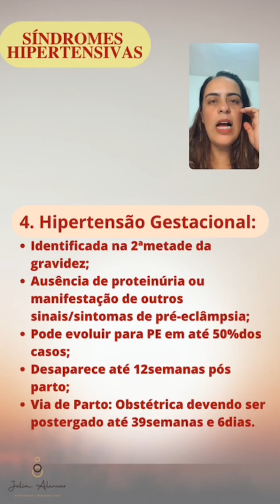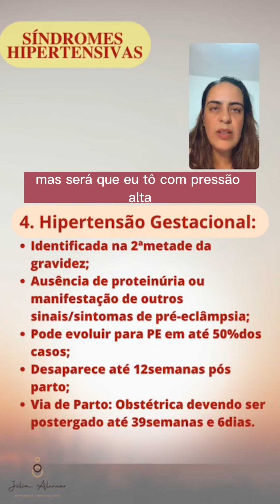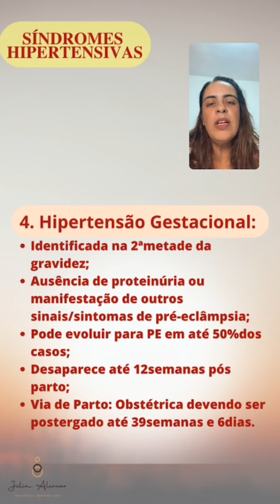O Que é Hipertensão Gestacional e como ela afeta a saúde das mulheres?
Olá, pessoal! Bem-vindos de volta ao nosso canal. Hoje vamos abordar um assunto muito importante e relevante para as futuras mamães: a hipertensão gestacional. Durante a gravidez, é fundamental estar ciente dos riscos e complicações que podem surgir, e a hipertensão gestacional é uma delas. Vamos entender o que é, quais são os sintomas, as causas e como podemos prevenir e tratar essa condição. Então, fiquem ligados e vamos começar!

A hipertensão gestacional é uma condição caracterizada por um aumento da pressão arterial durante a gravidez. Ela geralmente ocorre após a 20ª semana de gestação e pode afetar cerca de 5 a 10% das gestantes. É importante ressaltar que a hipertensão gestacional é diferente da hipertensão pré-existente, que já estava presente antes da gravidez.
Essa condição pode ser perigosa tanto para a mãe quanto para o bebê, podendo levar a complicações como pré-eclâmpsia, restrição de crescimento fetal e parto prematuro.

As causas exatas da hipertensão gestacional ainda não são totalmente conhecidas. No entanto, alguns fatores de risco podem aumentar a probabilidade de desenvolvê-la, tais como histórico familiar de hipertensão, idade avançada da mãe, obesidade, gravidez múltipla, entre outros. É essencial realizar um pré-natal adequado para monitorar a pressão arterial e identificar precocemente qualquer sinal de hipertensão gestacional.

Embora a hipertensão gestacional não possa ser completamente prevenida, existem algumas medidas que podem ajudar a reduzir o risco. Manter uma alimentação equilibrada, praticar atividades físicas adequadas para gestantes, controlar o ganho de peso, evitar o consumo de álcool e cigarro são algumas das recomendações. Além disso, é fundamental comparecer às consultas de pré-natal regularmente, pois o acompanhamento médico é essencial para o diagnóstico precoce e tratamento adequado.
A hipertensão gestacional é uma condição séria que pode trazer complicações durante a gravidez. É essencial que as gestantes estejam atentas aos sinais e sintomas, façam o pré-natal corretamente e sigam as orientações médicas para prevenir e tratar essa condição. Lembrem-se de que a saúde da mãe e do bebê é fundamental e deve sempre ser priorizada.

🔎 Principais buscas sobre o tema: Hipertensão Gestacional

Agende sua consulta presencial em Brasília - DF ou via telemedicina com a Dra. Júlia Alencar.

Conheça nosso site e visite o Blog para mais informações para futuras mães.

Siga no Instagram @drajulia.alencar para comentar, fazer perguntas sobre gravidez e compartilhar experiências!

DRA. JÚLIA ALENCAR
MÉDICA OBSTETRA
CRM-DF 15418
RQE 9942